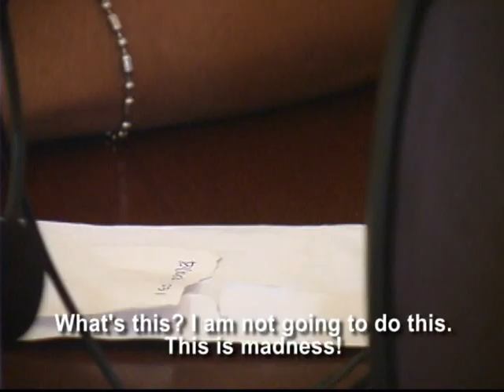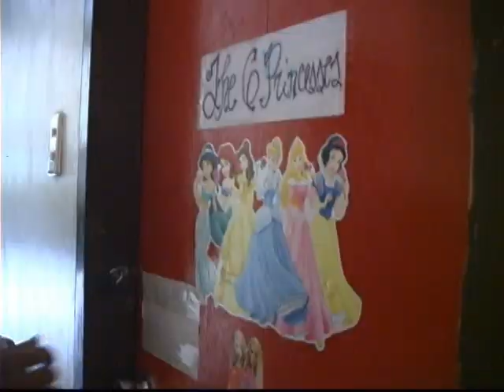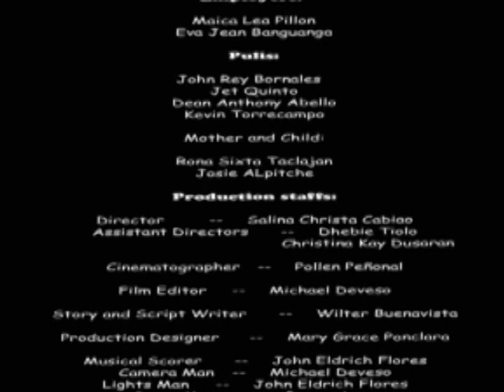Sakripisyo! short film